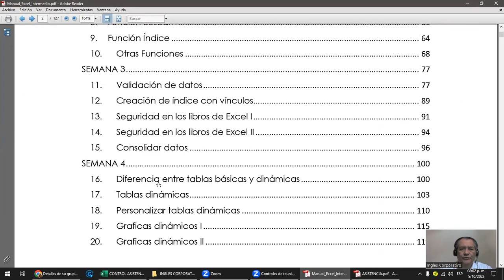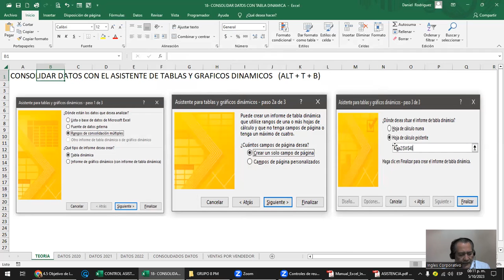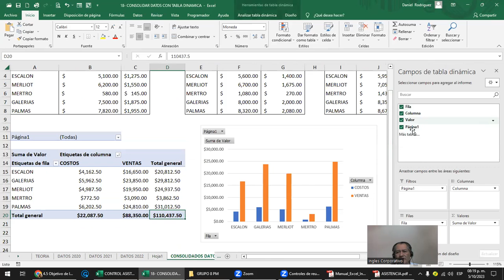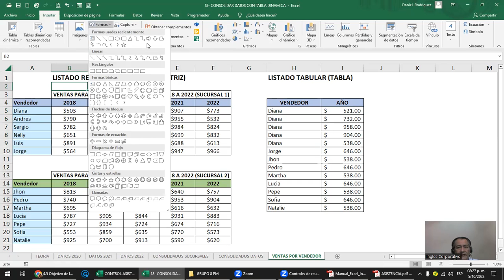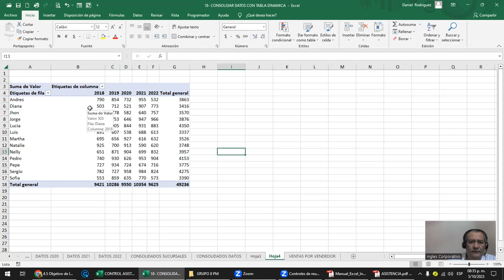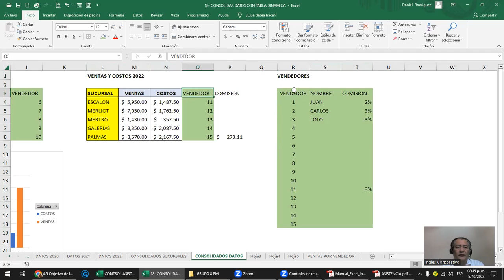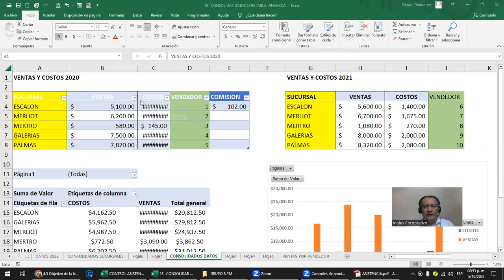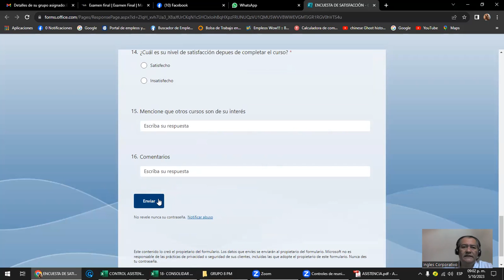Sesión 20 - 5-10-2023 - IC29811-0021-2023- Rodriguez - Graficos dinamicos 2